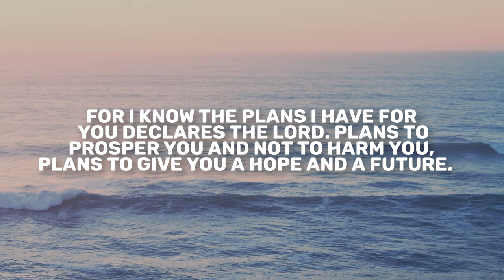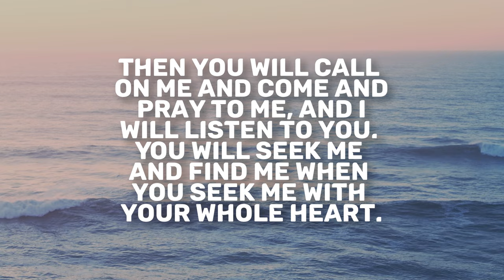Jeremiah 29 | Daily in the Word | Jonny Cook